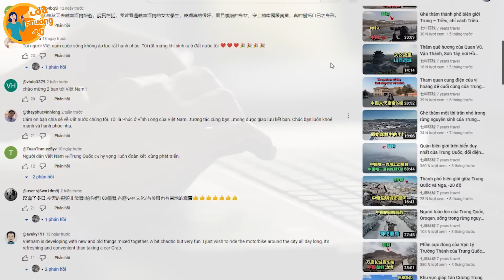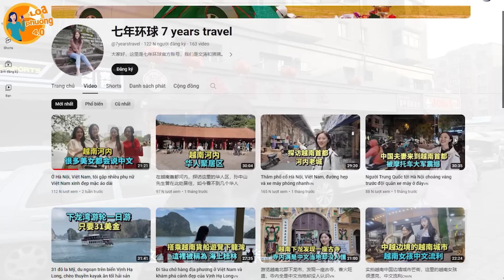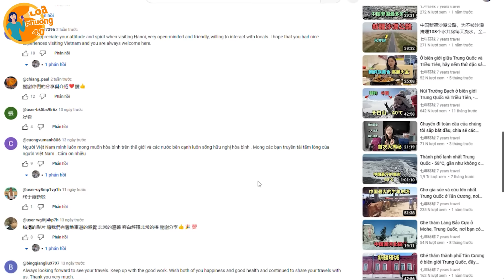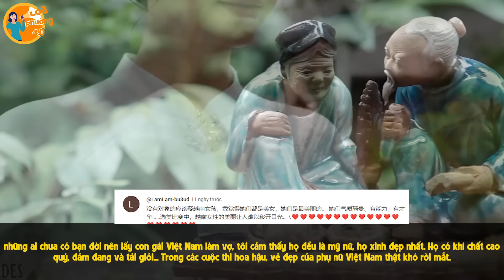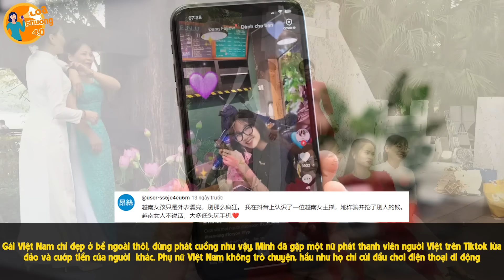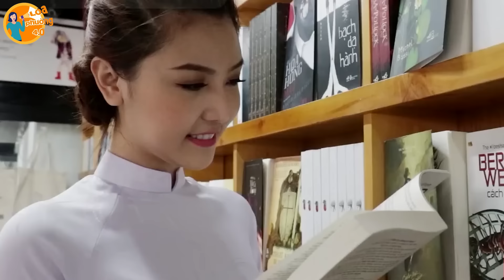Netizen Đài Loan Và TQ Chìm Đắm Trong Sự Xinh Đẹp Và Thông Minh Của Thiếu Nữ Trên Đường Phố Việt Nam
Netizen Đài Loan Và TQ Chìm Đắm Trong Sự Xinh Đẹp Và Thông Minh Của Thiếu Nữ Trên Đường Phố Việt Nam || Loa Phường 4.0